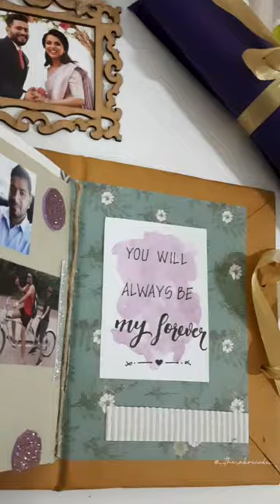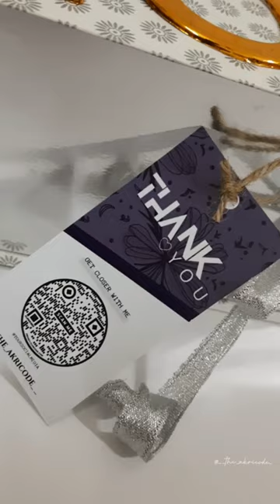HANDMADE HAMPER GIFT BOX